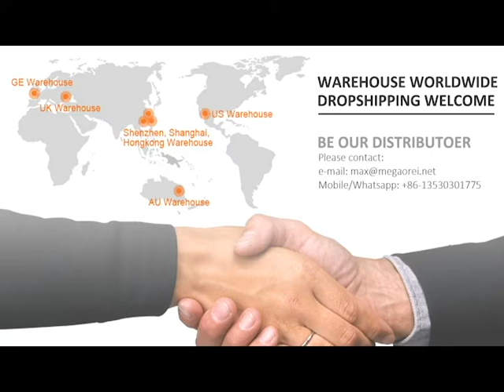How to Assemble Megaorei 3 Night Vision Rifle Scope Clip on Attachment Camcorder on the Scope MNV007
Excellent Integrated Night Vision, click the following link to get your own one (upgraded one with 1080p video recording)!

【THE EASIEST NIGHT VISION ADD ON UNIT】This compact, light-weighted, integrated, clip-on rear mounted night vision attachment allows you quickly and easily converting your normal rifle scope into a state of art night vision scope. The integrated 1.3inch screen on eyepiece will show you colorful image on day vision and black-white image in complete darkness on night vision. You see everything crystal clear in complete darkness up to 300 yards. No need DIY anymore, it is ideal for beginner.
【RECORD VIDEO AND TAKE PHOTO】By simply clicking the button on our night vision camcorder, you can record the hunting video or take picture with 1280*720p HD resolution no matter in daytime or at night, and share your hunting experience with your friends, show off on your social network.
【720P REAL DIGITAL AND SHARP IMAGE】With our AI Smart IC inside, we enhance the IR camera to 720P real digital. The 360 degrees adjustable IR camera helps fix focus and get sharp image; 3MP HD and 25MM IR CCTV lens improve imaging effect to the best, more sensitive to IR light, make your vision at night as day. It is deal for a wide variety of use such as surveillance, night Hunting, wildlife observation and exploring caves and so on.
【SUPER ANTI-SHOCK AND RECOIL-PROOF】With silicon wrapped key components, this night vision monocular attachment can stand with heavy recoil. It has been rated for use with up to .308 caliber rifles. It is equipped with adjustable diopter lens, farsighted people can see the screen clearly without presbyopic glasses, and silicon rubber eye cup effectively avoid light leaking of the screen and you can put your eye comfortably against this cup.
【INTEGRATED ADJUSTABLE 850NM INFRARED LIGHT ASSISTANCE】A 5W energy-efficient IR torch is integrated on the night vision clip-on attachment, this Infrared torch makes the night vision brighter and clearer. It is invisible to naked eyes, and keeps your position hidden. You can adjust the intensity of the IR light by retract or stretch the head of the IR torch. And the direction of IR torch is adjustable so that you well overlap the IR light to brighten the view.
Sniper 720p HD Digital Night Vision Scope Video Recording Camcorder Monocular clip on Attachment with Built-in 850nm Infrared IR Flashlight and 1.3inch display for Tactical Rifle Hunting Recoil Proof

Fits riflescope with diameter 40-48mm eyepiece. If the OD of eyepiece is smaller, you can wrap some camouflage and mount the unit

Easy fitting aluminum mount with 3 sizes adapter clip-on set switches the optic sight to night vision monocular in seconds. No additional tools needed.

Multi-functional, durable and affordable with compact and light-weighted ergonomic design.

Easy operation menu with 8 languages available (Chinse/Germany/Italian/English/Spainish/French/Portugese/Russian)

PARAMETER:
Video/Picture Resolution: 1280*720p HD
Screen: 1.3inch/240*240p/261PPI Video Format: AVI
Picture Format: JPG
Size: 18*11*5cm without scope mount
22*11*6cm with scope mount
Infrared Power: 5W
Infrared Wavelength: 850nm
Weight: 300g without scope mount and battery
450g with scope mount and battery
Storage Method: TF Card (not included)
Fill Light: Integrated
Focusing: 3cm-∞
Battery: 1pc of 18650 battery need (not included)
Battery Working Time: 1.5 hours with 1500mAh battery (5 hours if IR torch off)
2.5 hours with 2600mAh battery (8 hours if IR torch off)
PACKAGE CONTAINS：
1x NIGHT VISION CAMCORDER (3MP, 720 HD, 25MM CCTV LENS, DAY/NIGHT VISION ADJUSTABLE FOCUS, 1.3INCH SCREEN)
1x ADJUSTABLE DIOPTER LENS
1x EASY FITTING ALUMINUM SCOPE MOUNT WITH 3PCS OF ‘O’ RING (42MM/45MM/47MM INNER OD)
The followings are needed but not included in the package:
1x TF CARD (MicroSD CARD)
1x 18650 RECHARGABLE BATTERY

(Scope is not included)